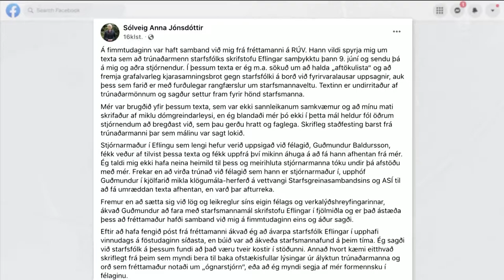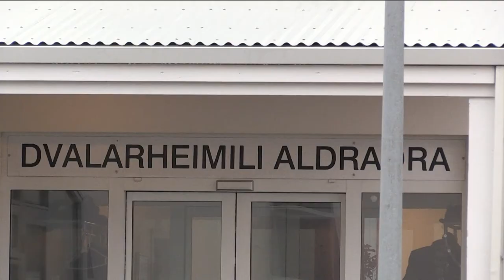Fréttir - 01. nóv 2021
Fréttir RÚV frá 01. nóvember 2021 - Efnisyfirlit:
00:01:19 Sólveig Anna segist hrakin úr starfi
00:05:00 Lögreglan á Akureyri rannsakar byrlun
00:07:34 Gröfum okkar eigin gröf
00:13:02 226 smit og 1 andlát
00:13:49 Geta ekki keypt sement
00:15:47 Rækta þörunga með legókubbum
00:17:16 Átján ný hjúkrunarrými í Stykkishólmi
00:18:58 Vígahnöttur á himni á SV-horni